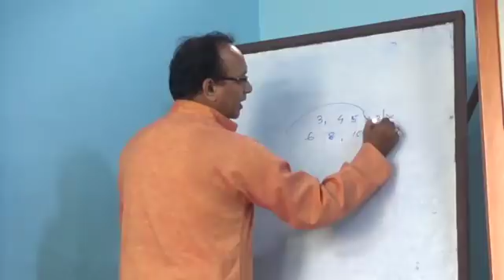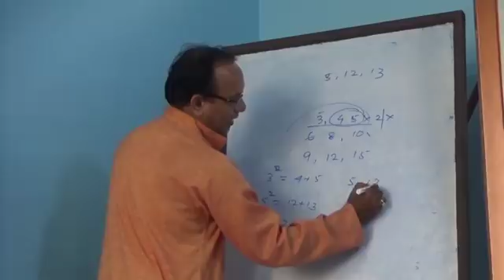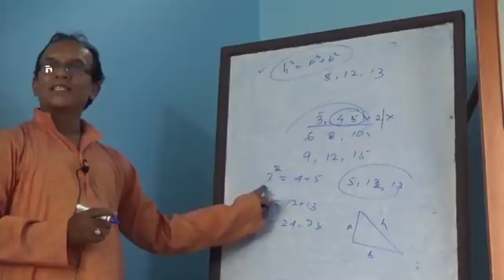Vedic Mathematics: Pythagorean Triplet